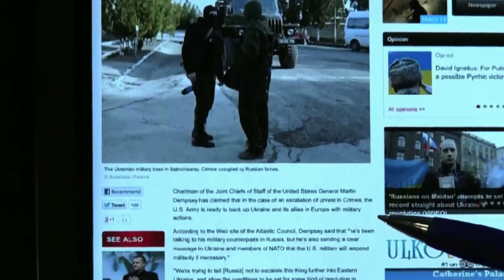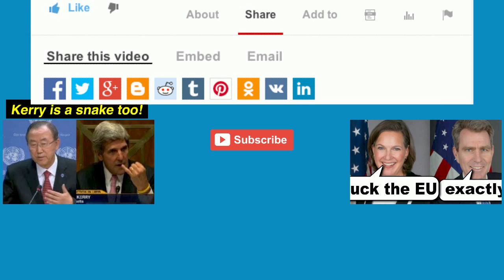World War III Risk Due to U.S. Meddling in Ukraine!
We are being put at risk of a third world war! "General Dempsey: US ready for military response to Russia if Crimean conflict escalates" NEW Subversive Ukraine Coup Threat Pushed Russia & Crimea Referendum

 "Ukraine Crisis Could Spark Third World War, Former Communist Party Leader And President Kravchuk Warns"

"A U.S. National Endowment for Democracy (NED) "Resource Summary" for Fiscal Year 2013 says this:

The objective of the Endowment in most of the countries where it is active in the Europe region is "helping new democracies to succeed." For Eastern and Southeastern Europe, this goal is best met through these countries' accession to the European Union and NATO "